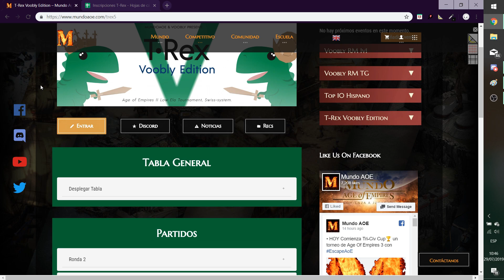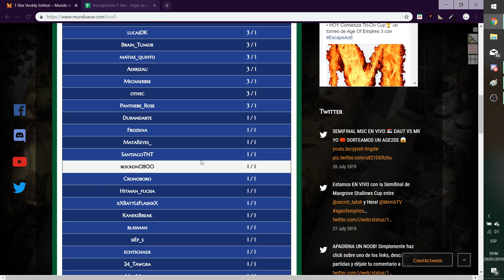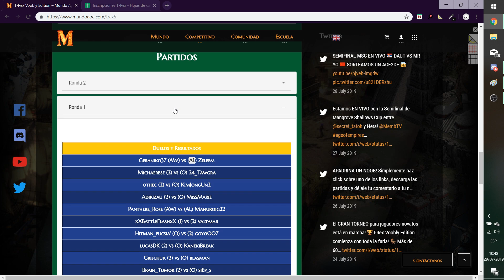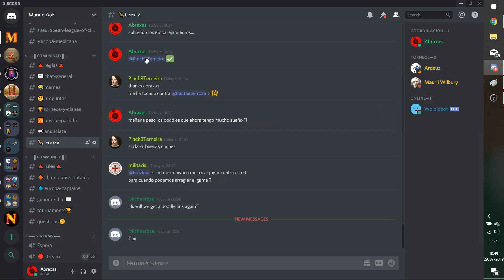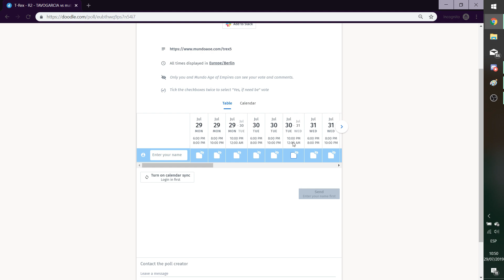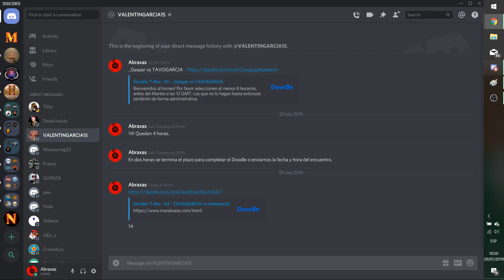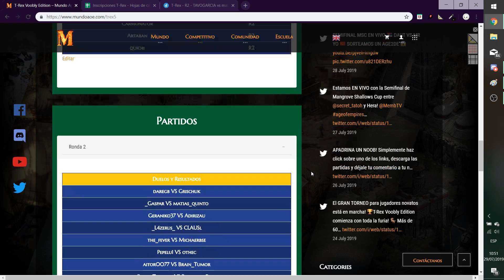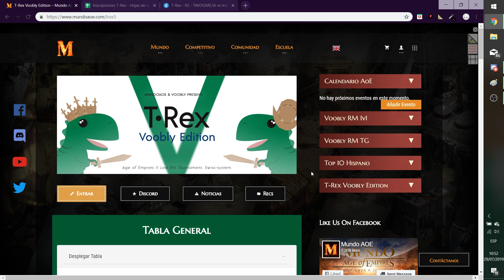T Rex Ronda 2 - Tutorial [ESP]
¿Te está gustando este Video?
▼▼▼Más información▼▼▼

Nos estarás ayudando muchísimo.

❚❚❚[ Contacto ]❚❚❚

›› m.me/mundoaoe